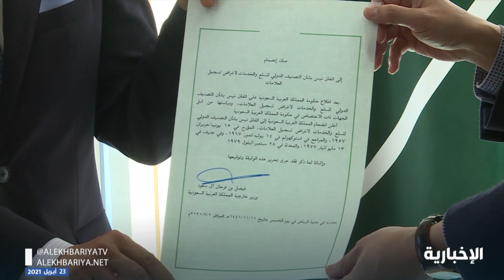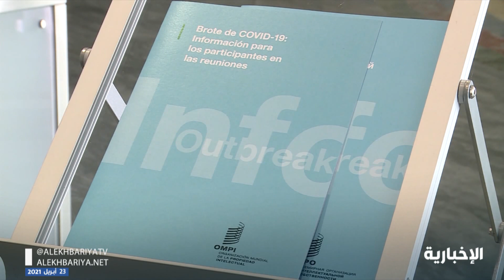المملكة تودع وثيقة الانضمام لاتفاقية نيس بشأن التصنيف الدولي للسلع والخدمات